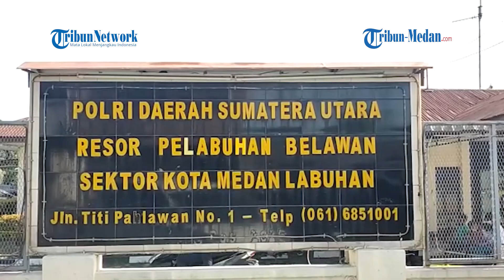Pasutri di Marelan Babak Belur Dihajar Massa Karena Curi Handphone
TRIBUN-MEDAN.COM, MEDAN - Pria berinisial Y (23) beserta beserta istrinya inisial R (22) diamakankan Unit Reskrim Polsek Medan Labuhan dari Jalan Marelan Raya, Kelurahan Tanah 600, Senin (25/10/2021). Keduanya diduga mencuri HP dari Toko Ponsel Akip Jalan Marelan Raya, hingga akhirnya digebuk massa.

Keduanya pun tiba di Mako Polsek Medan Labuhan sekitar Pukul 15.36 WIB. Keduanya dibawa naik mini bus, dan keduanya langsung digiring ke dalam Mako Polsek.